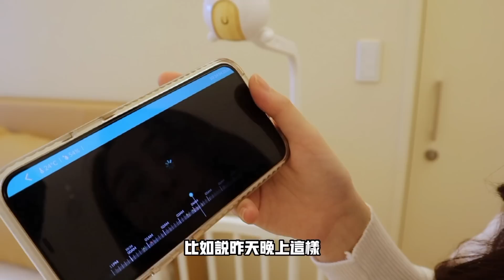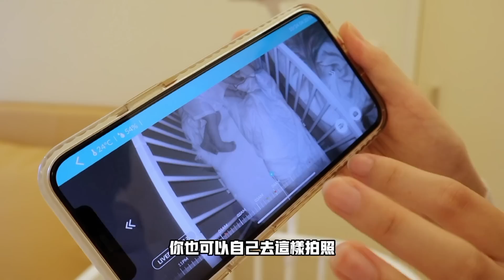【台日生產文化差異】原來在台灣生產有這麼幸福！？第二胎也要在台灣生！日本女生超偉大😭CuboAi寶寶攝影機🐣